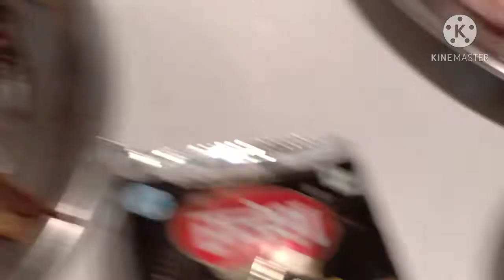चिकन ग्रेवी इतना टेस्टी कि बार-बार बनाएंगे